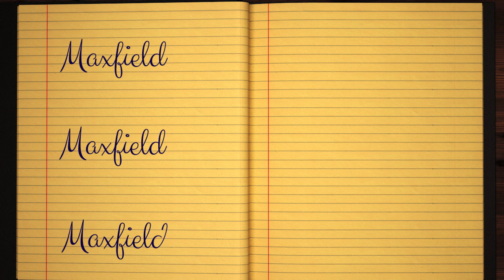Learn how to Sign the Name Maxfield Stylishly in Cursive Writing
Maxfield - did you always want to learn how to write your name in calligraphy and make it pretty?